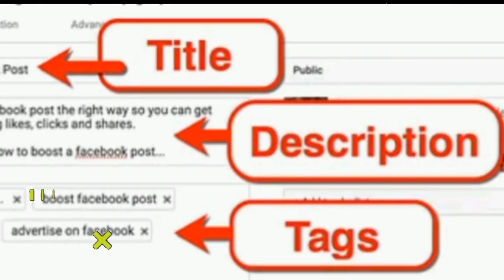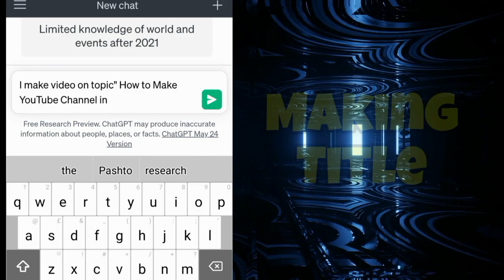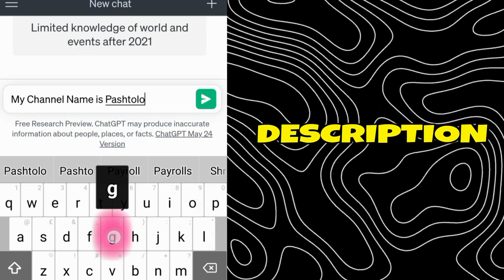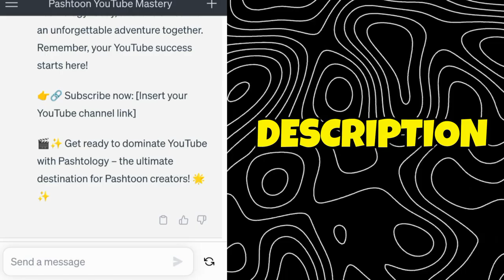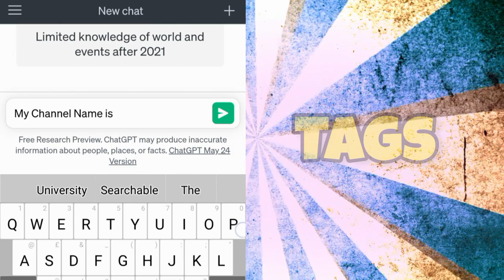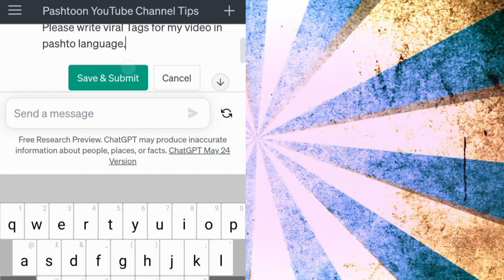Write Viral Title Tags and Description for YouTube video from chatgpt in Pashto😱🤔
Description:
 Welcome to Pashtology, where we bring you the best tips and tricks to make your YouTube videos go viral! In this exciting episode, we'll dive into the world of crafting captivating title tags and descriptions that will skyrocket your video's visibility and engagement. Whether you're a seasoned content creator or just starting out, our expert strategies will help you stand out in the crowded YouTube landscape and attract a massive Pashtoon audience.
In this video i show you how to write viral Tags and Description for your YouTube videos from chatgpt.

Join us as we unravel the secrets behind viral title tags and descriptions, uncovering the techniques that top creators use to captivate viewers and drive unprecedented traffic to their channels. We'll walk you through the process of crafting attention-grabbing titles that pique curiosity and entice viewers to click. Moreover, we'll reveal how to optimize your video's description to increase discoverability, ensuring your content reaches a broader Pashtoon audience.

Don't miss this opportunity to elevate your YouTube game and take your channel to new heights of success. From keyword research to understanding YouTube's algorithm, we'll equip you with the knowledge and tools you need to dominate the YouTube scene. Get ready to unleash the power of viral title tags and descriptions and watch your channel's growth skyrocket!

Let's dive in together and revolutionize the way you create and promote your content. Remember, the key to success lies in the art of writing compelling title tags and descriptions, and we're here to guide you every step of the way. Get ready to make waves in the Pashtoon community and beyond!